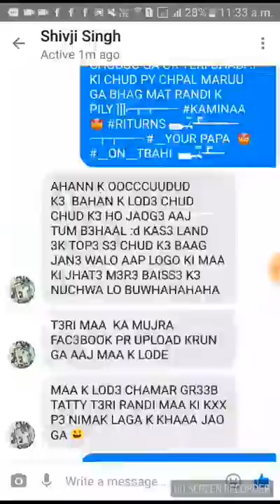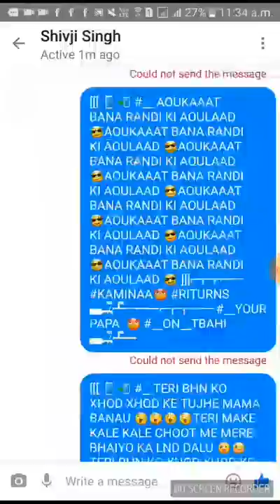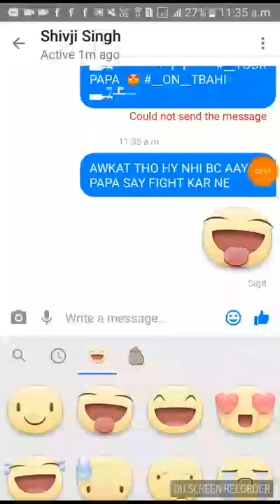AAYA THA CHUDD K BHAG GYA RANDI KA PIAL BAAP SAY FIGHT KAR NE AAYA THA DAFAN HO KAR BHAG GYA HAHAHAH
AYSAY TATTOO SAY UPAR BHOT HASEE AATI HY MEKO HAHAHAHH AWKAT NA HOTI FIGHT KI THO BHI AATY BAAP SAY FIGHT KAR NE HAHAHAHAHAHAHHAHAHAHAHAHAH